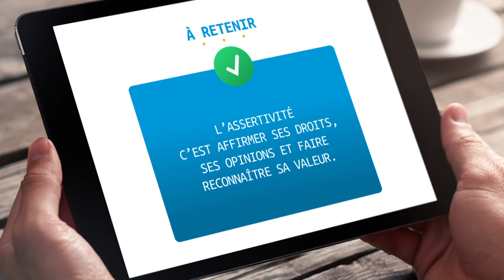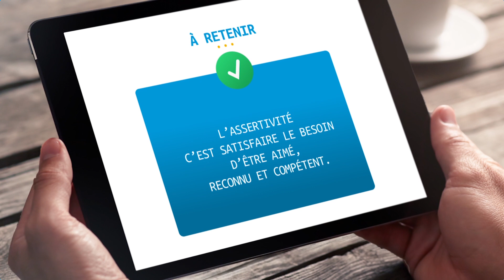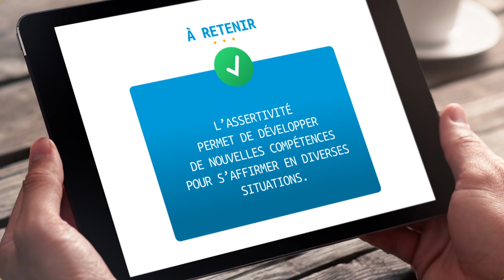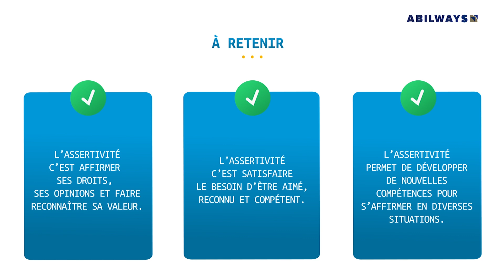Qu'est-ce que l'assertivité ?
Découvrez le parcours vidéo "L’ASSERTIVITE, ça s’apprend !" d’ABILWAYS by EFE.

Envie de déployer ce nouveau format chez vous ?